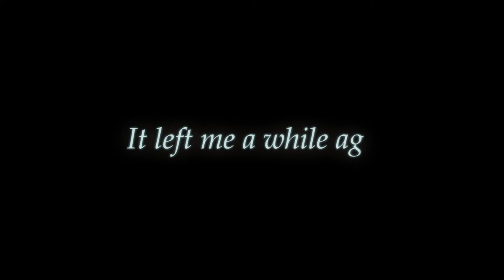Juley - Soul (Official Lyric Video)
Music and lyrics - Julia (Juley) Romaniuk.
Lyric Video - Yaroslav Melnychuk
Arrangement - Roman Lutsyk
Photo - Anastazja Orłowska
Video - Yaroslav Melnychuk

I’ll never meet my soul again
I was afraid of that before
It left me a while ago

I always heard my inside voice
Even when it sleep, it always talks
I cry all night, as mourning of
My future days within my soul

I wanna sleep quietly
I wanna fly free
I can talk with everyone, but love anyone
I wanna dance slow
I wanna be proud my thoughts
And I know
I’ll never meet my soul

I am leaving from this room again
But always have some sounds in brain
It’s you, it’s you I can’t remain
I hear your steps behind my back

I was aiming, aiming
Even when i knew, that I couldn't reach it, reach it
I can have it, have it
If I'll sacrifice my nature, nature.